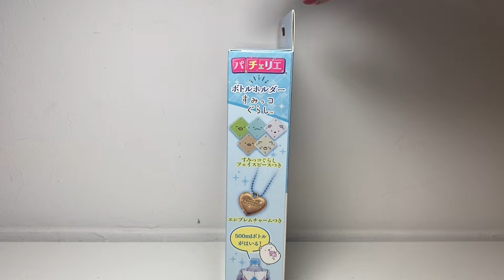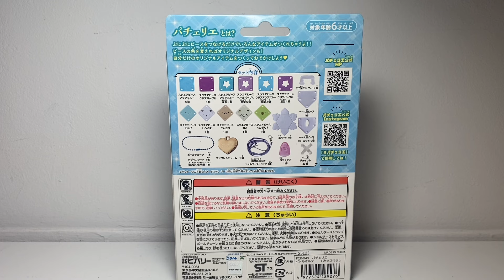ASMR soft spoken: Pacherie Bottle Holder💧 Sumikko Gurashi Edition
Connect square pieces and design your own bottle holder! 💧

Timestamps:
0:00 👋 intro & packaging
1:14 📦 contents of the kit
2:14 💜 making the bottle holder
14:45 💧 final display